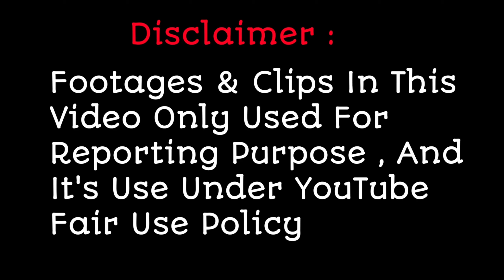Chirag Kotwal Amazing Performance In Indian idol 13 Upcoming Episode